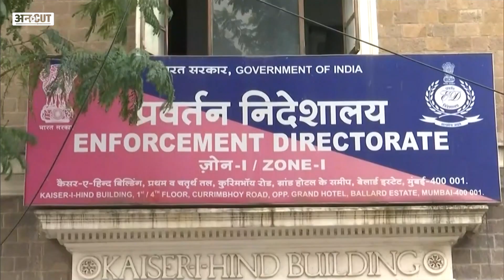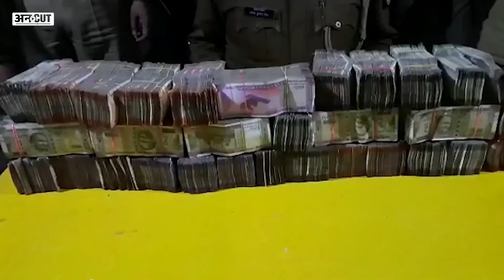Investigation Agencies पर क्यों आरोप लगा रहे Sharad Pawar-Sanjay Raut, ED, CBI, IT से मिलेगा जवाब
भारत की तमाम जांच एजेंसियों जैसे सीबीआई, इन्कम टैक्स और ईडी पर गंभीर आरोप लग रहे हैं. ये आरोप पहले शिवसेना नेता संजय राउत ने लगाए और फिर एनसीपी मुखिया शरद पवार ने कि जांच एजेंसियां पैसे लेकर मामले को रफा-दफा कर रही हैं. अब उनकी बात में कितनी सच्चाई है, इसका जवाब तो जांच एजेंसियों के बड़े अधिकारी ही दे सकते हैं, लेकिन इससे विश्वसनीयता पर सवाल एजेंसियों के साथ सरकार पर भी खड़े होते दिख रहा है. लेकिन सवाल तो ये भी है कि जिनपर छापे पड़ रहे हैं इन एजेंसियों के वो आखिर पैसे दे ही क्यों रहे हैं जब उनका दावा है कि वो सच्चे हैं. मामला उतना साफ है नहीं जितना सरकार बता रही है या फिर जितना विपक्ष आरोप लगा रहा है. मामला पेचीदा है और इसकी पेचिदगियों को समझने की कोशिश कर रहे हैं कार्यकारी संपादक विजय विद्रोही.